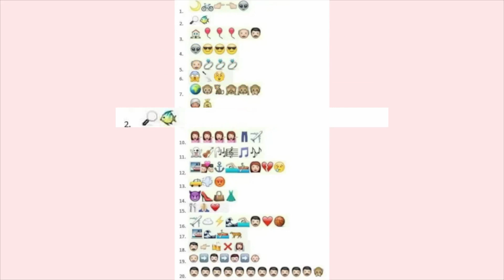BATE-PAPO | Qual é o Tempo Certo para começar um Novo Relacionamento? (18-09-20)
Qual é o Tempo Certo para começar um Novo Relacionamento? (18-09-20)
▶️ RELACIONAMENTO
Gláussia Monjane (@imperal_chubby) - Modelo Plu Size e Youtuber
▶️ RELACIONAMENTO: Esfriamento do Desejo Sexual no Relacionamento
Hamilton Baloy - Coach e Conselheiro de Casal
🔈NOSSO PALCO
Cinthya Jaciie (@cinthya_jaciie_official) - Cantora